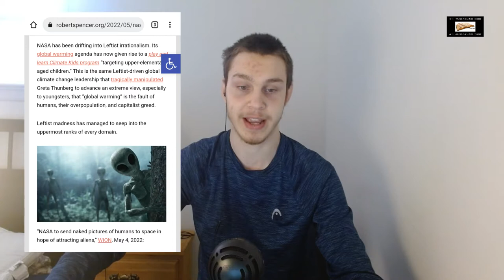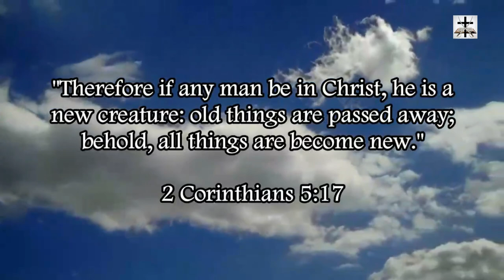NASA Perverts Sending Nude Pictures Into Space To Attract Aliens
Our Bitcoin wallet address: 34PsjJaySyAiWyjunD49aitEGTujzhhRKc
Our Ethereum wallet address: 0x232e0c46EFad0E5fef8Bc55f1EC9b070C102858e
Our Litecoin wallet address: MCNSGyVJGL8JvNMsKZoHBH2wkVJKF8T5ac

Lamentations 3:51 says the eye affects the heart, and NASA is taking advantage of this in a perverted way by sending nude photos into space to attract aliens.